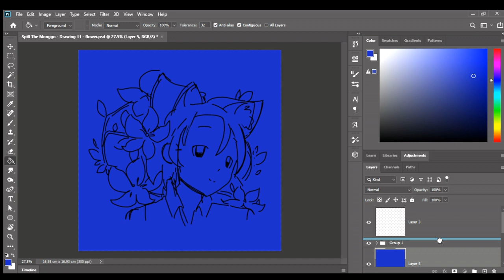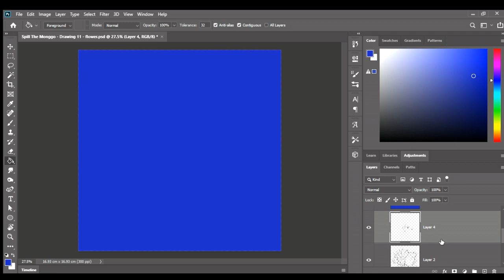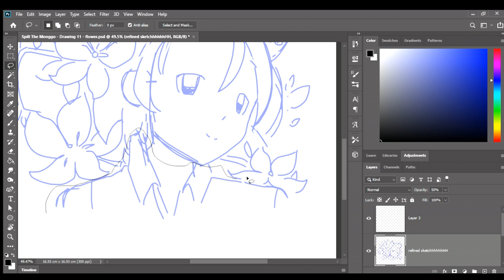I'm done checking! Changing the Sketch's Color~✧💻(●´ ∇ `●)ツ